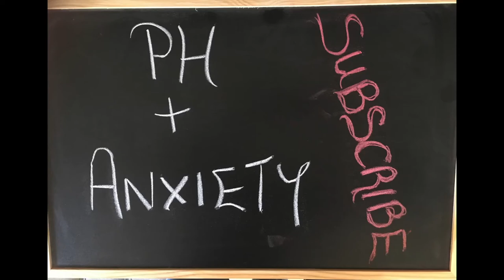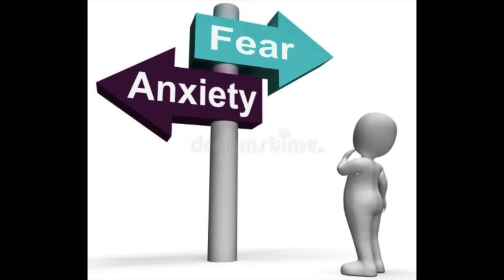GUEST VLOG: Pulmonary hypertension & anxiety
PHA UK member Tess Jewson opens up about her anxiety and urges other people to seek help if they need it.

For details of help you can access through our partnership with Anxiety UK, please follow this